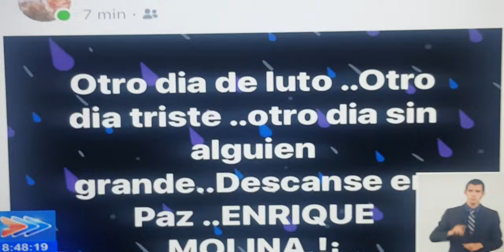Enrique Molina - Cuba Llora Su Partida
♫ ♪. La Casa Del Ritmo y estas imagenes que refleja el cariño del pueblo cubano por Enrique Molina y la tristeza ante su partida. ♫ ♪ ..